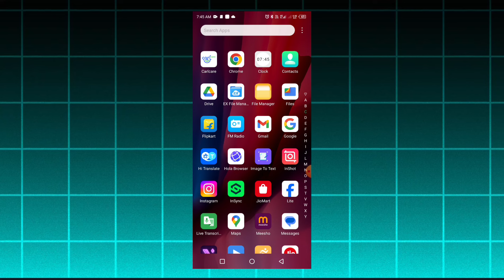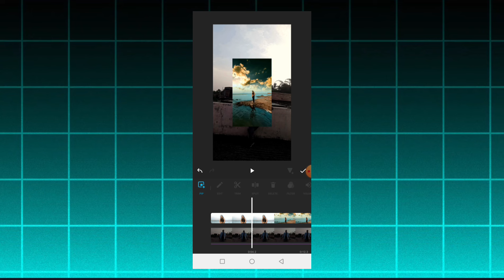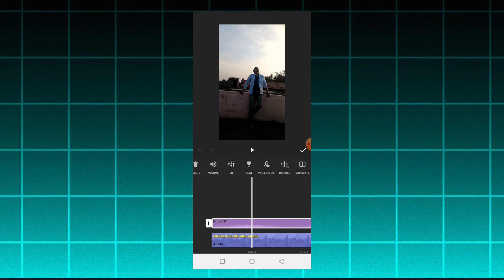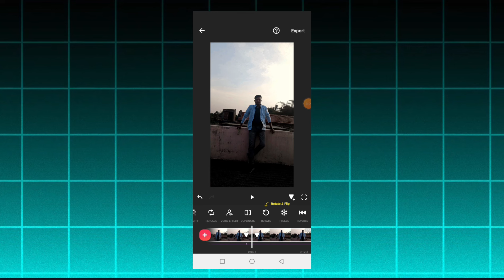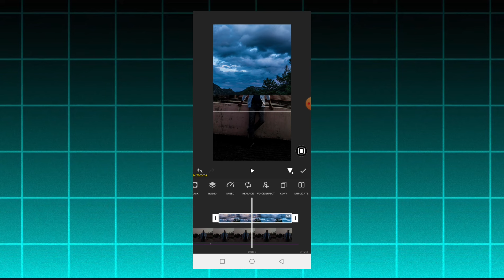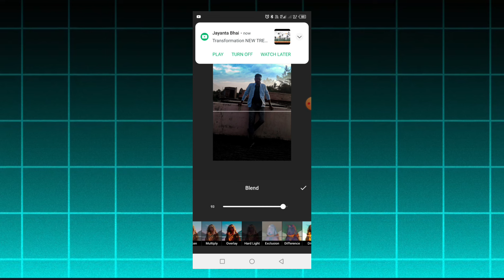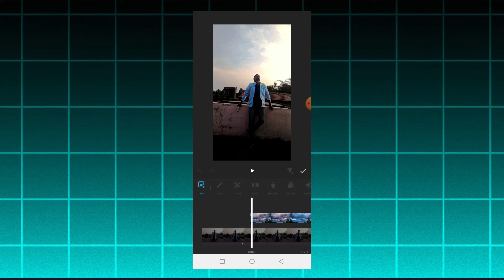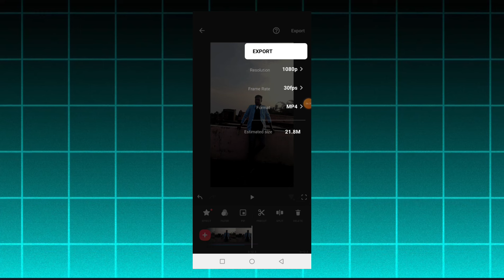Instagram Trending Reels Video Editing| sky change video editing in Inshot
inshot slow motion video editing
slow motion video editing in inshot
inshot slow fast motion video editing
inshot smooth slow motion video editing inshot smooth slow fast motion video editing smooth slow fast motion video editing in inshot
how to make slow motion video in inshot
 slow motion video kaise banaye inshot se
 inshot se slow motion video editing kaise kare
inshot par slow motion video kaise banaye inshot tutorial
inshot video editor app